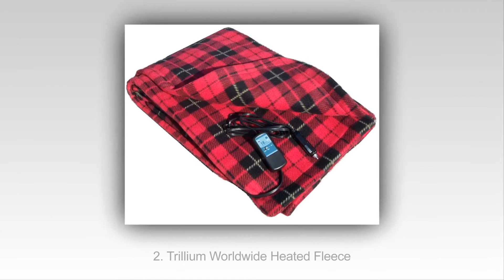Top 10 Najboljih Električnih Grijanih Deke U 2015. Godini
Top 10 najbolje grijani Pokrivači 2015
10. Sunbeam Premium Heated Electric Blanket
9. Biddeford 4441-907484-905 Heated Blanket
8. Schumacher 1222
7. Beautyrest Electric Blanket
6. Serta Luxe Electric Heated Blanket
5. Biddeford Electric Blanket
4. Soft Heat Micro-Plush Heated Blanket
3. Soft Heat Micro-Fleece Blanket
2. Trillium Worldwide Heated Fleece
1. Sunbeam Microplush Electric Heated Blanket